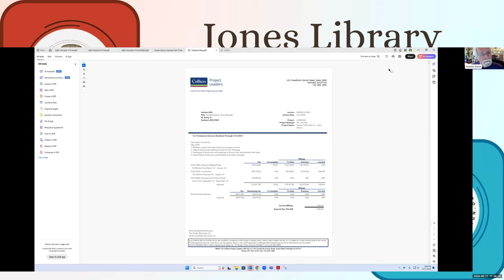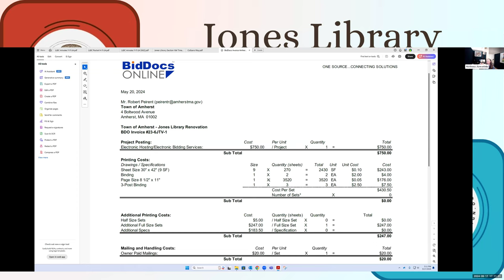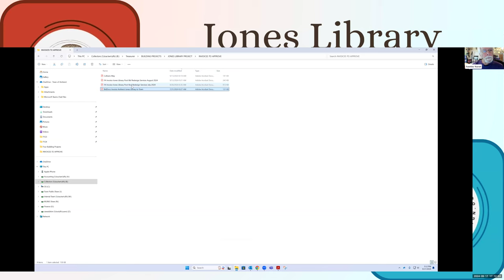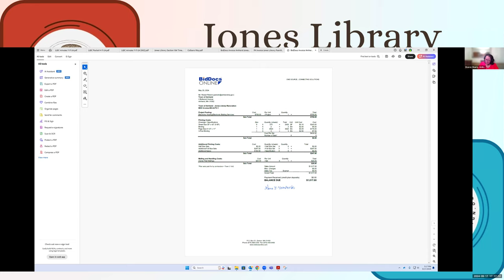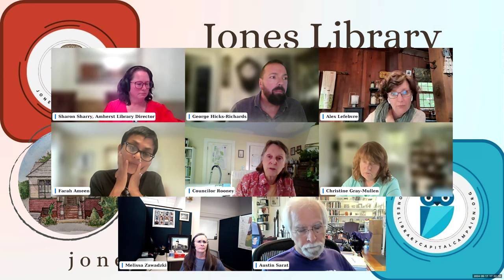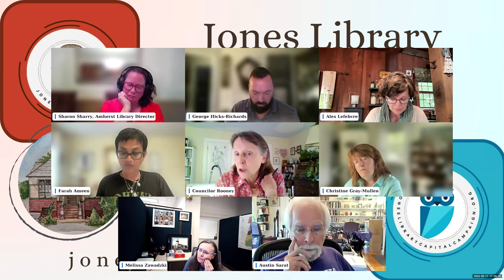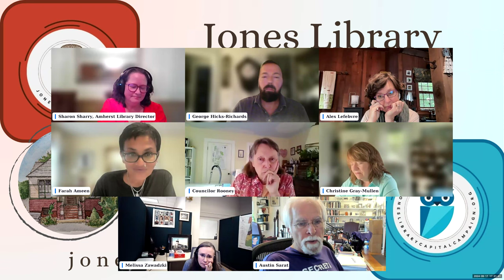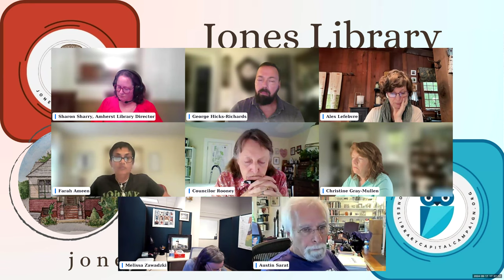Jones Library Building Committee Sep 17, 2024